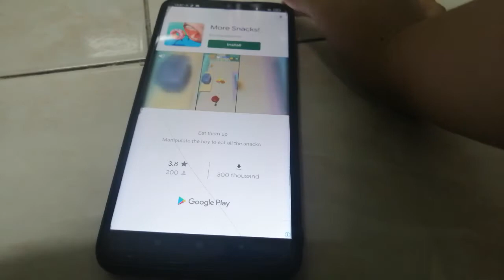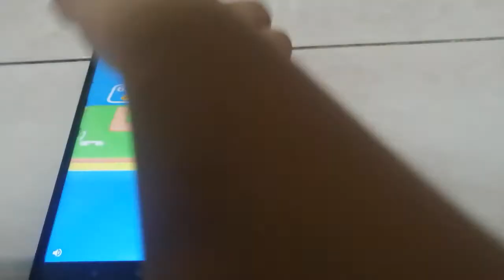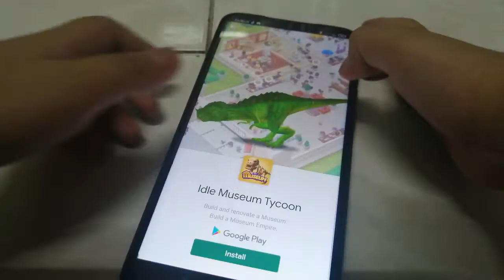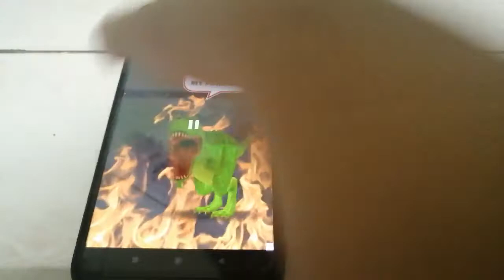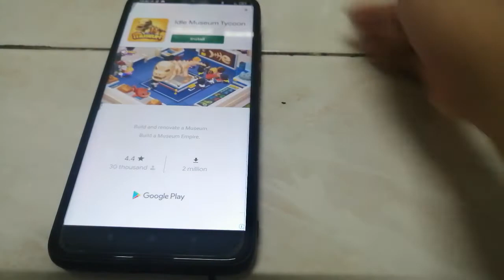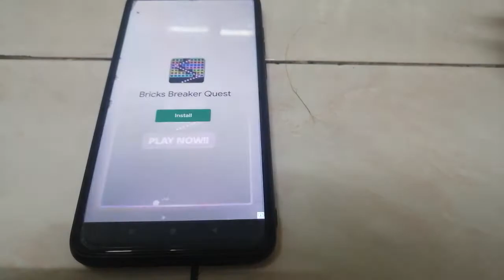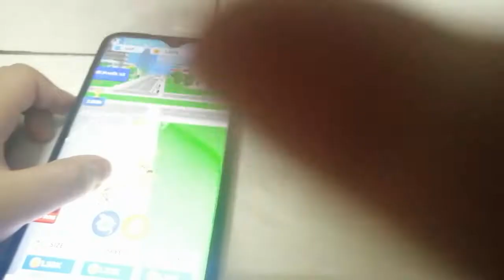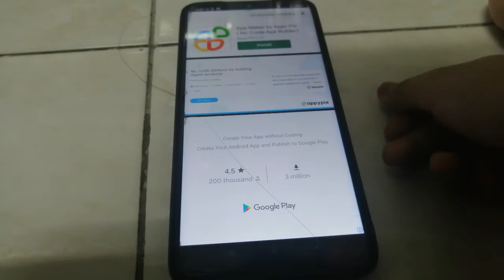Idle snake world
A very long titam ago on my second phone my snake player was GIANT THE SIZE WAS LIKE A HOUSE 🏡 but the game WAS MADE OF LAG